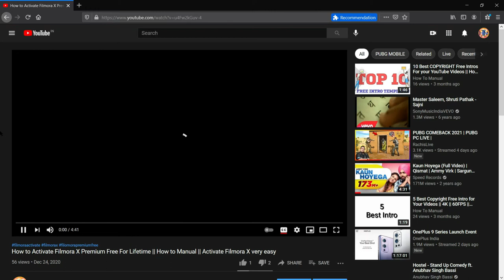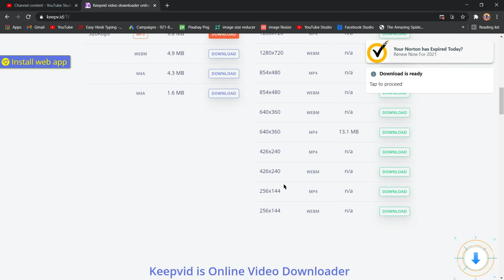How To Download Any YouTube Video In One Click Without Any Software || How to Manual | Easy Tutorial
How To Download Any YouTube Video In One Click Without Any Software || How to Manual || Step By Step Easy Tutorial.